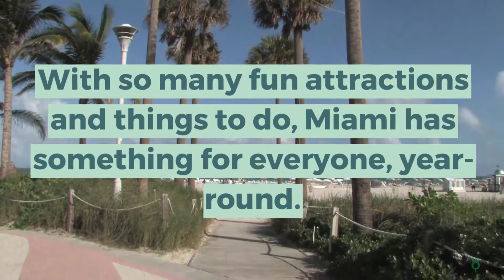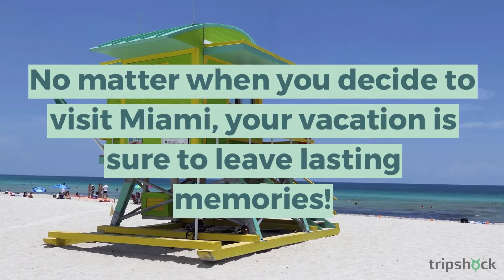7 Perfect Miami Things to do in Winter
Discover 7 perfect Miami things to do in winter, and make this trip to Florida the best one yet

Ditch the winter coat and head to Miami, Florida, the perfect winter vacation destination! Many consider Miami to be a tropical beach getaway reserved for spring break and summer, but that’s just not the case. Aside from the beach, Miami also boasts incredible food, scenic views, and a culture uniquely its own!